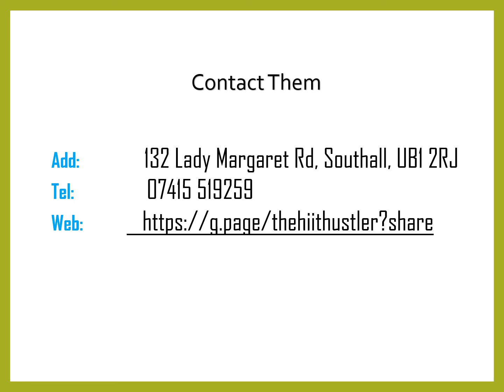Best Meal Plan Service in Southall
Best Meal Plan Service in Southall, Contact HUSTLE HIIT, HUSTLE HIIT’s trainers & nutritionists are tirelessly working to increase the effectiveness of their methodologies to ensure that the services they are providing are results driven and maintained to the highest standard.